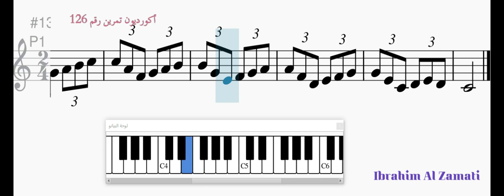منهاج اكورديون Berben126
منهاج اكورديون -  منهاج اكورديون
 معهد اعداد المدرسين في سوريا
Berben